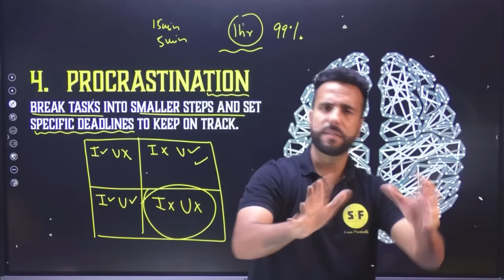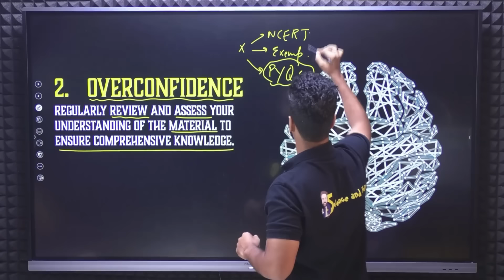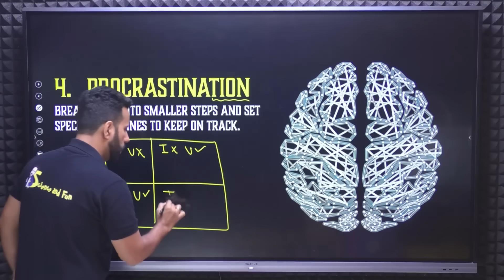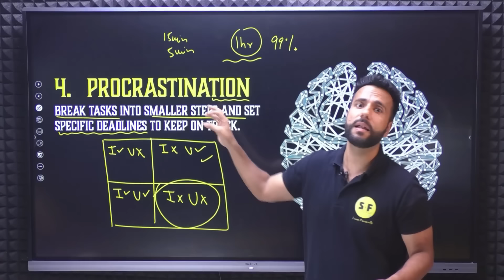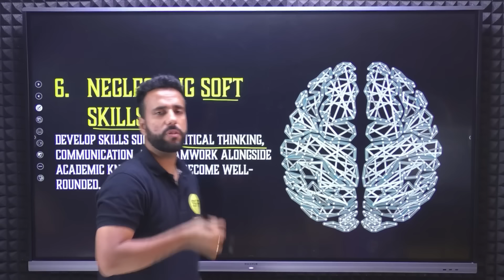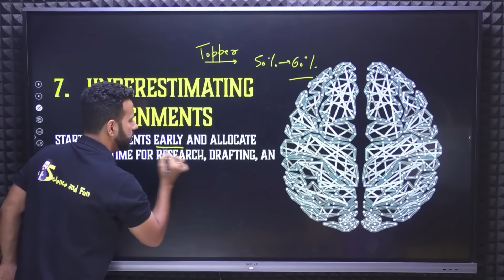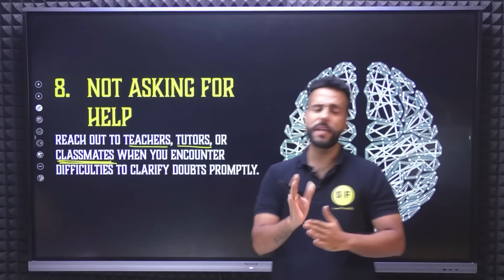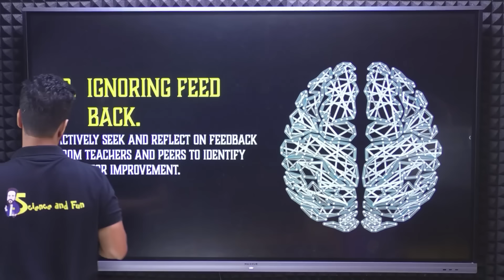10 Mistakes Avoided By Toppers | Topper’s Secret | Tricks To Become A Topper by Ashu Sir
10 Mistakes Avoided By Toppers | Topper’s Secret | Tricks To Become A Topper by Ashu Sir

▶️Batch 2.0 Complete Course 2024-25
📒 Class 9th (Newton Batch) Live 2024-25
📒 MISSION MBBS (12th 2024+12th NEET 2025)

Thanks ❤️